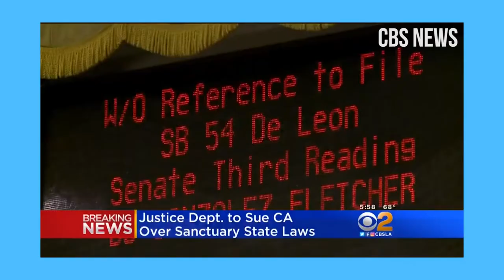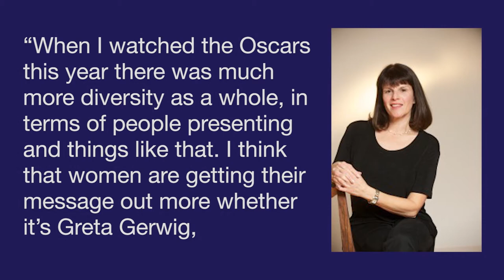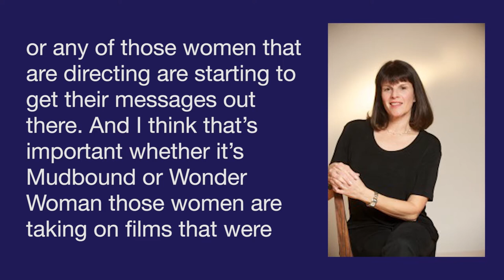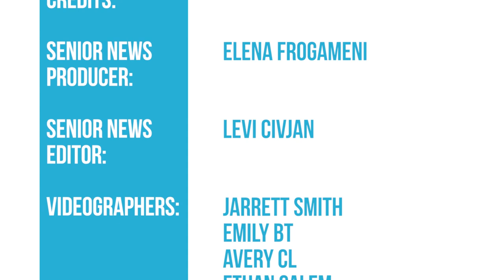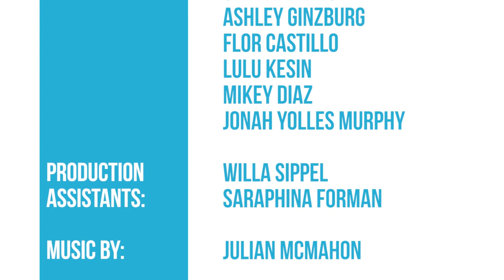The Transcript | Season 4, Episode 5 | March 9th, 2018